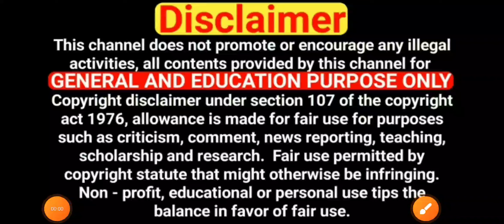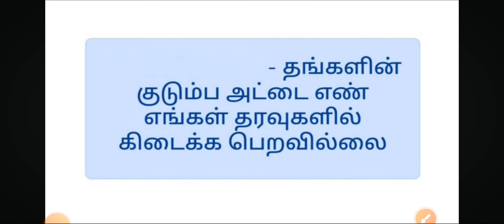குடும்ப தலைவிக்கு மாதம் ரூபாய் 1000 | kudumba thalaivi ration card 1000